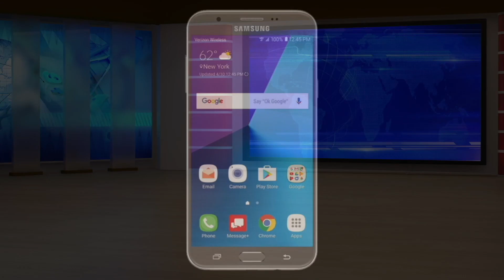Bhaukaal | Official Trailer Reaction | Drama | Mohit Raina | Latest Hindi Movie | PaltuCrazy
Key cast: Mohit Raina, Abhimanyu Singh, Siddhanth Kapoor, Bidita Bag, Sunny Hinduja, Rashmi Rajput, Pradeep Nagar and Gulki Joshi

Directed by: Jatin Wagle

About Bhaukaal:
Muzaffarnagar is the crime capital of India. As Naveen Sikhera makes his way into the sin city as the new SSP, he is hit by the prevailing chaos and lawlessness in the city.
Muzaffarnagar is ruled by Shaukeen gang in the east and the Dedha brothers rule the west. The terror of these gangs is so much that even the local police never dares to question them. Taking the reins in his hands, Sikhera starts cleansing the city and undertakes numerous encounters leading to the destruction of the Shaukeen gang and making in-roads into the operations of the Dedha gang.